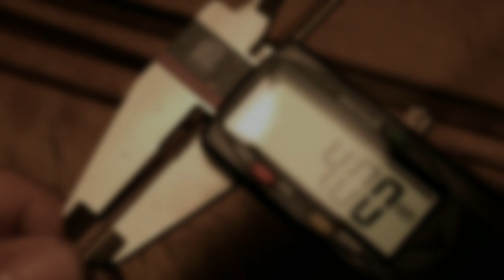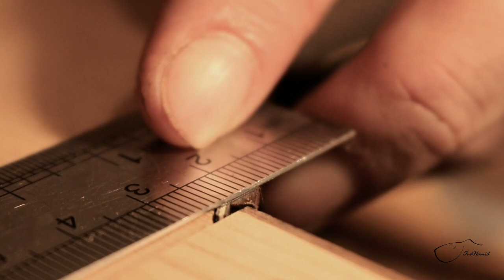Oud binding, a short by Hamid Ghorbanzade